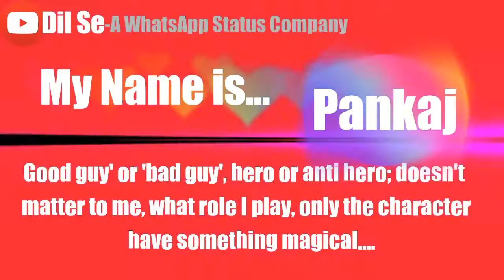Pankaj ladpuriya whatsapp status